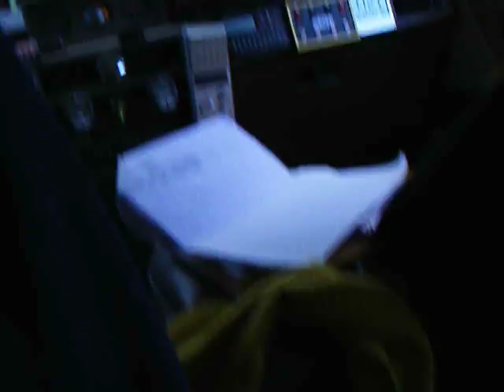El Discovery Road en Rally Frontera 09 (Ruta Pedro Santana-Macasías)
Una parte muy difícil para nosotros, ya que estabamos muy ansiosos por llegar y algo cansados.